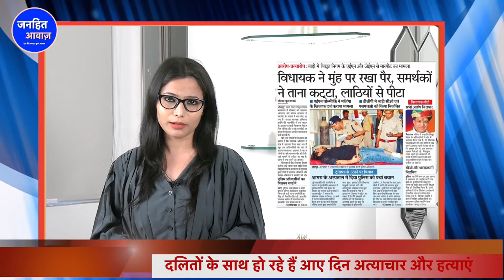2 अप्रैल को देश का बड़ा जनांदोलन/ CHANDRA SHEKHAR AZAD | BHIM ARMY CHIEF| RAJASTHAN | ASHOK GEHLOT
2 अप्रैल को देश का बड़ा जनांदोलन/ CHANDRA SHEKHAR AZAD | BHIM ARMY CHIEF| RAJASTHAN | ASHOK GEHLOT|